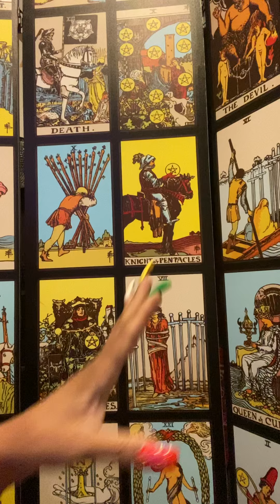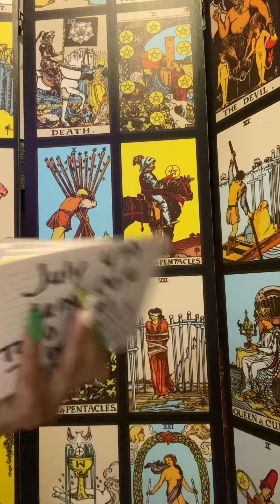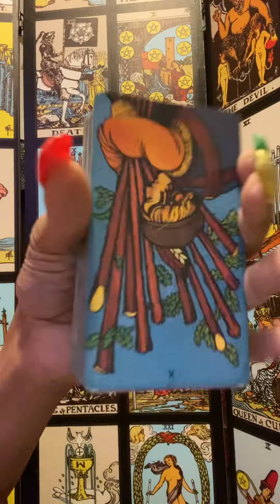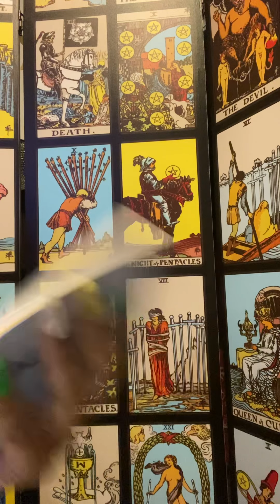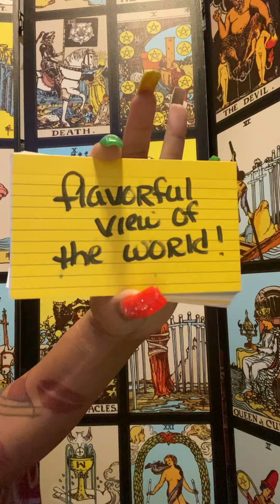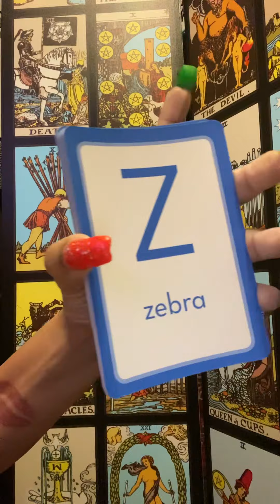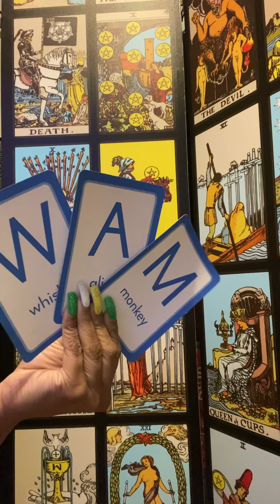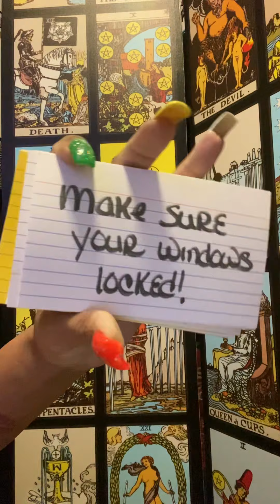FreeurmiNd🦋GeTclosewitH🔚 divine🧘‍♀️🫵 what is coming can not be stopped 🤲🔮⭐️when u least expect